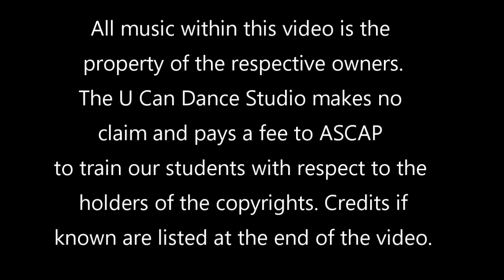Tim B. & Mary Poll dancing a Waltz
Tim & Mary dancing a Waltz in the 2022 Spring Showcase @ U Can Dance Studio St. Ann MO.